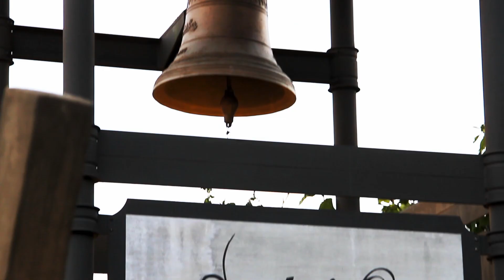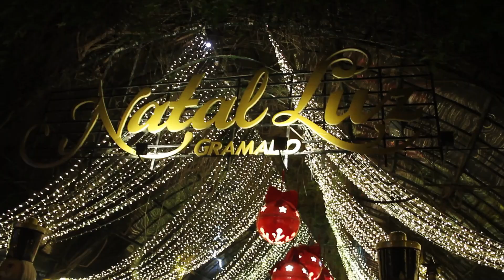O Natal Luz de Gramado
Fui até Gramado e conversei com o Luciano Peccin, o criador do Natal Luz de Gramado que existe na cidade há várias décadas.
Ele contou não apenas sobre a história da cidade iluminada e sobre como foi levar essa iluminação para Gramado a fim de atrair turistas como também várias curiosidades sobre os vários anos que trabalhou com isso.
A gravação foi feita no Hotel Casa da Montanha que pertence à família de Luciano e onde eu estava hospedada.